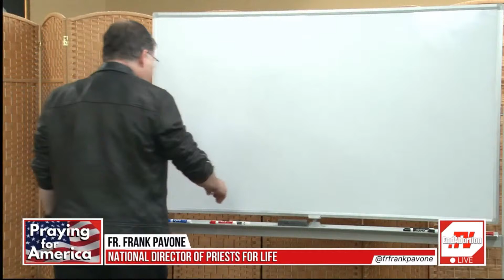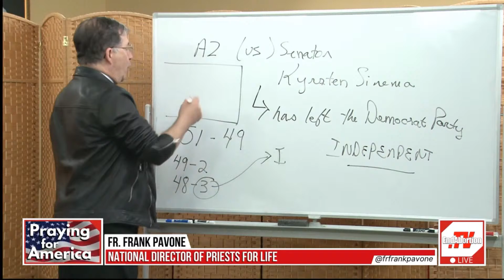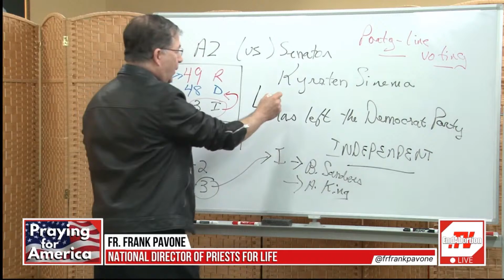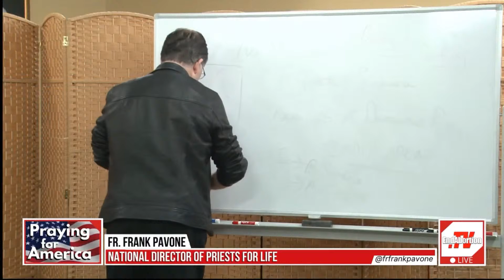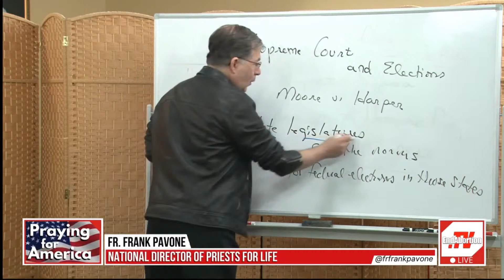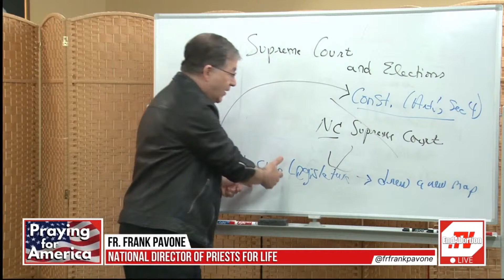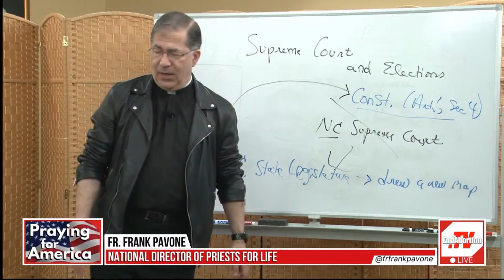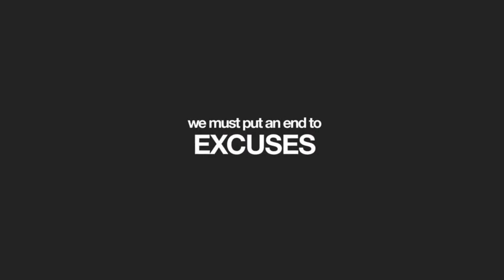Democrat Senator Leaves Party and Supreme Court Tackles Elections - Praying for America, 12/9/2022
A prominent democrat senator has left their party! Join Father Frank Pavone as he discusses the effects of this in addition to the new Supreme Court case, Moore V. Harper, that tackles the rights of state legislature in determining election procedures.

Timestamping:
0:00 - Introduction
0:54 - Making America Our Home
5:31 - The Disastrous House Minority Leader
10:44 - The Democrats Big Loss
16:57 - Power Against Evil
20:29 - Moore V. Harper
26:50 - The Errors of the NC Court
31:18 - Praying for America